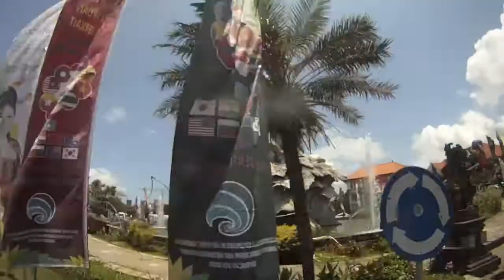TRAILER. Bali Trip 2011. edited ARGAZKI MAHATU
La ultima semana por Bali, parte del equipo decidimos irnos de aventura con las motos a recorrer la isla en una ruta improvisada y muchas ganas de pasarlo bien y para que todo el mundo tenga la oportunidad de conocer Bali un poquito se hizo un experimento, 4 dias sin parar de grabar...este es el trailer del proximo film BALI TRIP 2011.